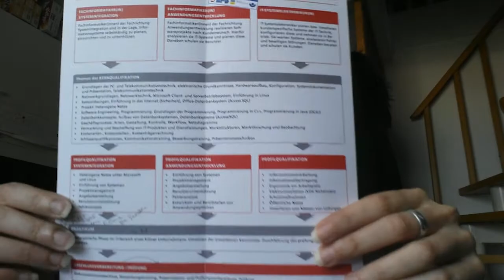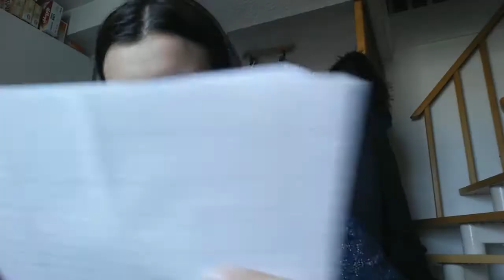Corsi che potete seguire in Germania